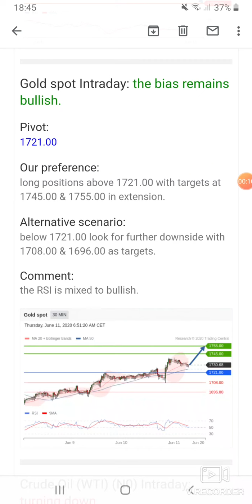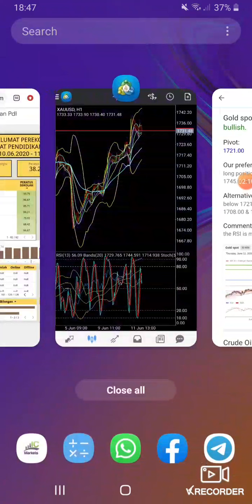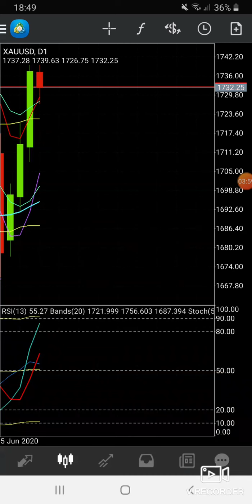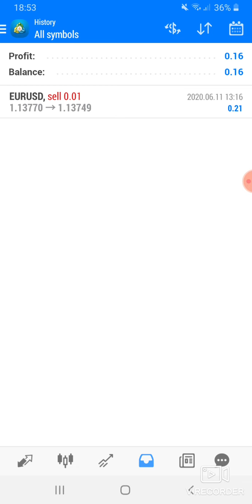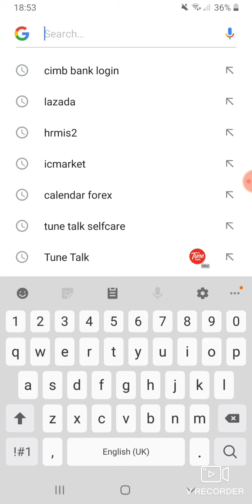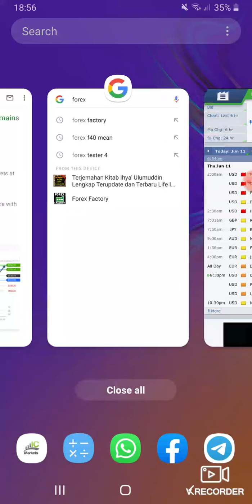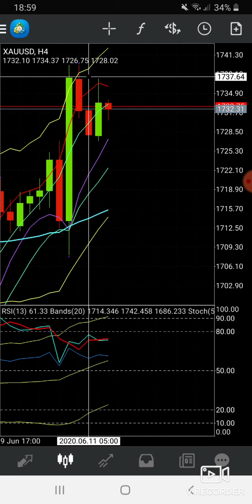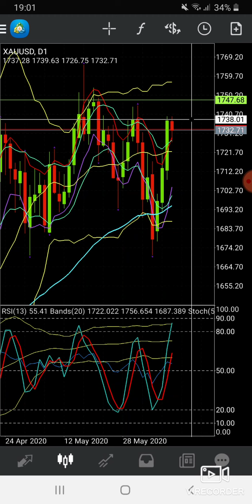PREDICT TRADE GOLD 11.06.2020 7:00 PM by Galin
Anda berminat nak trade gold...

Laksanakan keuntungan ...

Kuasai ilmu... ambil teknik2 sifu diluar sana

Trade la gold...